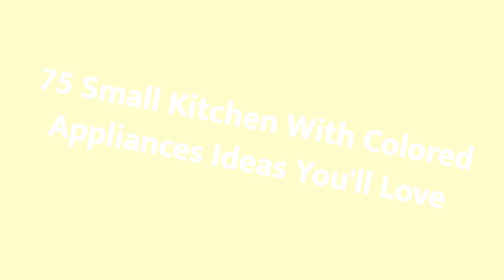75 Small Kitchen With Colored Appliances Design Ideas You'll Love 🎀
0:00:00 - Intro
0:00:12 - Small Kitchen With Colored Appliances Design Ideas You'll Love: Inspirations 1 to 25
0:03:03 - Small Kitchen With Colored Appliances Design Ideas You'll Love: Inspirations 26 to 50
0:06:07 - Small Kitchen With Colored Appliances Design Ideas You'll Love: Inspirations 51 to 75